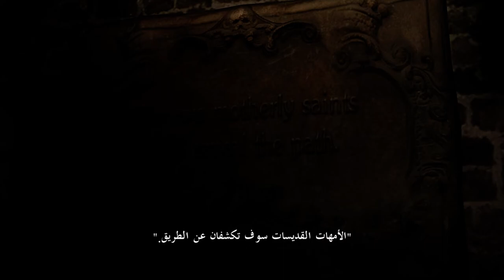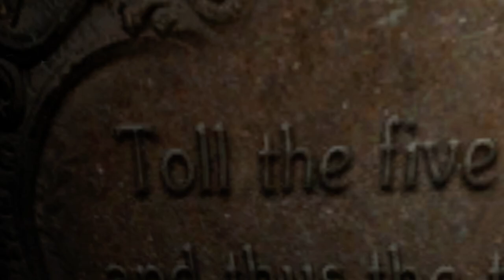Resident Evil 6 HD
Computerspiele-Resident Evil 6